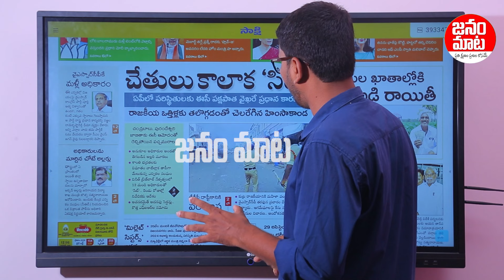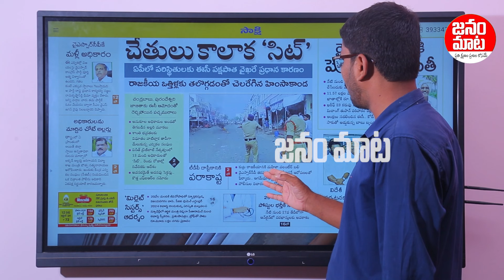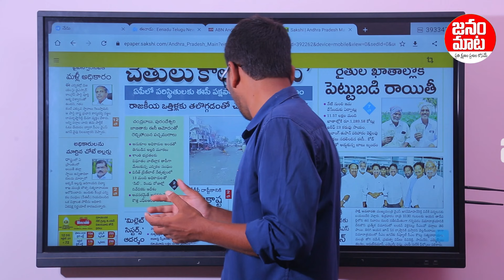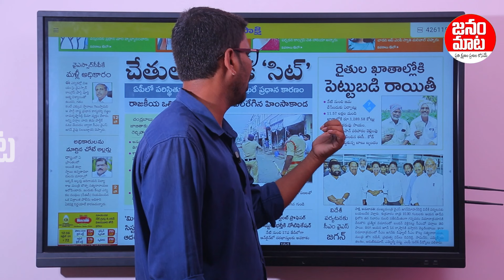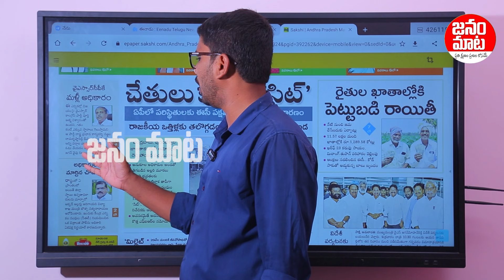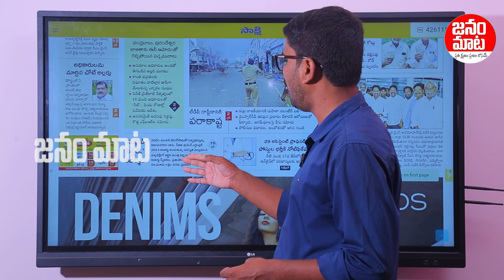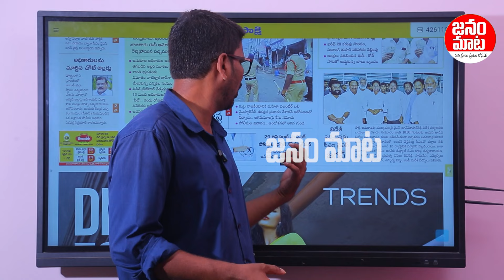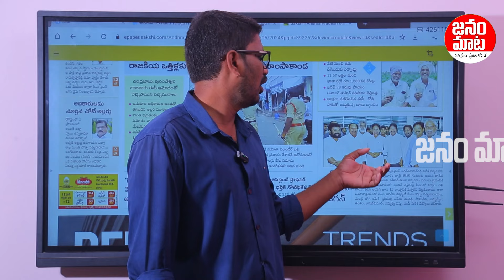చంద్రబాబు కొంప ముంచిన మహిళలు.. కుప్పకూలిన కూటమి.. పారిపోయిన పవన్ | AP Elections | Janam Mata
Watch: చంద్రబాబు కొంప ముంచిన మహిళలు.. కుప్పకూలిన కూటమి..  పారిపోయిన పవన్ | AP Elections | Janam Mata